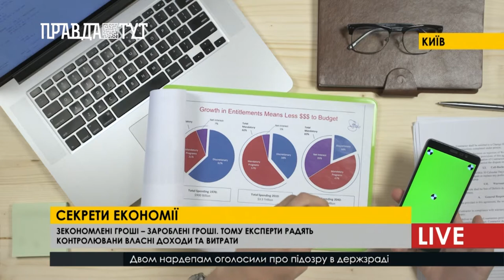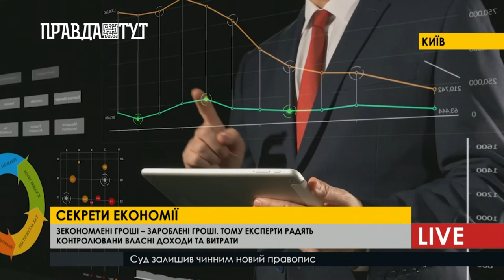Вміння контролювати власні доходи та витрати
Сьогодні гроші є одним з визначальних факторів життєвого благополуччя людини. Майже кожний хотів би мати гідний рівень заробітку. Але, виникає питання,  як же тримати фінансовий стан стабільним та навчитися економити свої кошти. Особливо зараз, у час коронакризи, це питання стоїть надто гостро.  Експерти переконують: у першу чергу,  треба провести аналіз щомісячних доходів.
Вважається, що зекономлені гроші – це зароблені гроші. Важливим для підтримки фінансового стану є  відсутність боргів та кредитів. Фахівці також радять контролювати власні доходи та витрати. У цьому можуть допомогти додатки.

Реалїї сьогодення такі,  що розрахуватися карткою для українця вже стало звичним. А це з однієї сторони полегшує життя, а з іншої все ж таки створює ряд проблем. Головна - неможливість стежити за витратами. Аби навчитися економити, психологи радять візуалізувати та конкретизувати свої мрії. Крім того, ставлення до грошей багато чого  визначає.